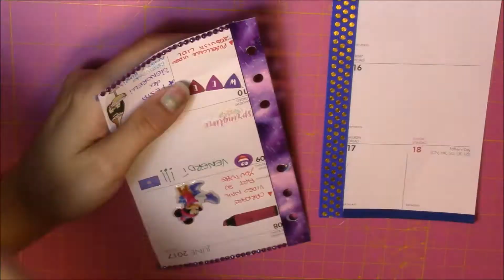Plan with me week 24 #19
Un po' in ritardo ma ecco la mia decorazione agenda di questa settimana.